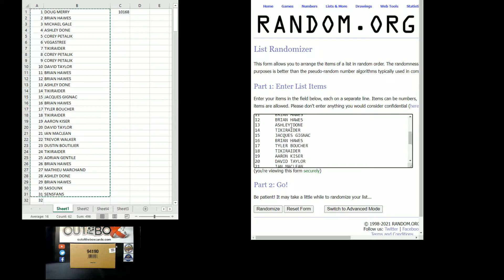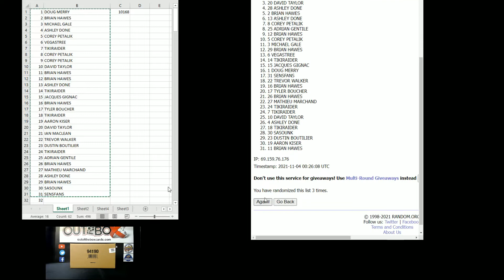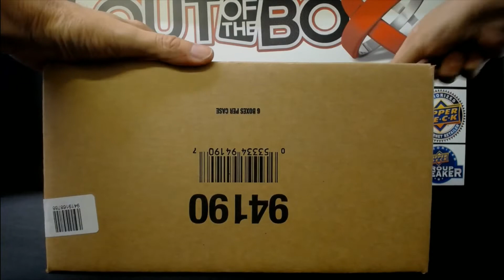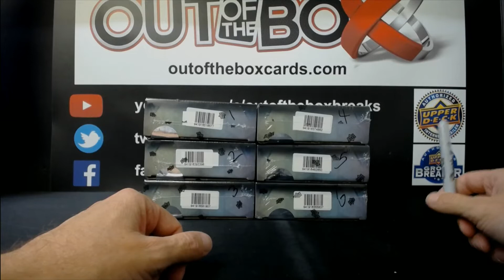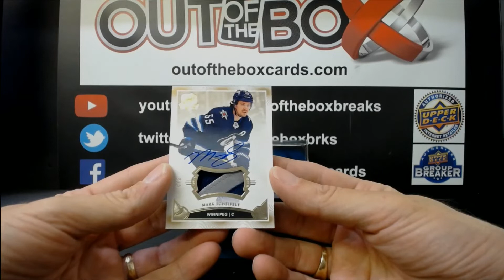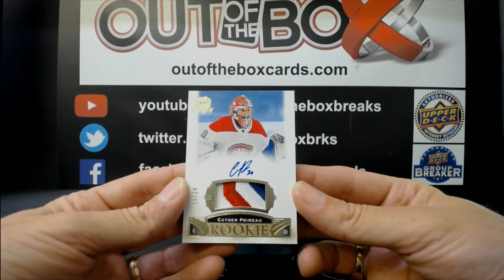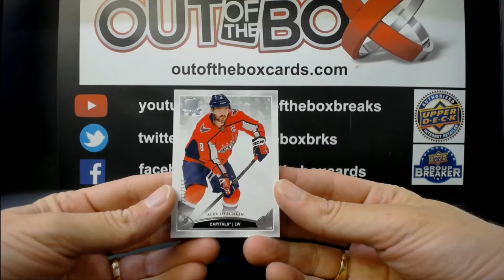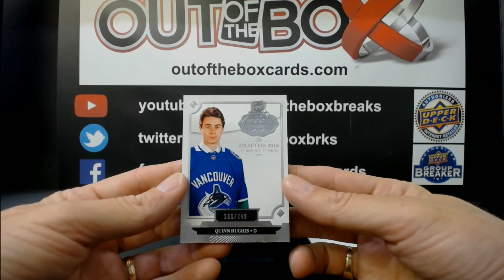Out Of The Box Group Break #10168 19-20 THE CUP HALF CASE TEAM RANDOM